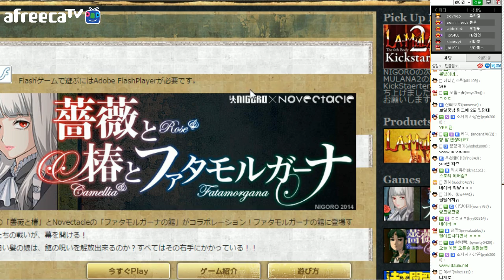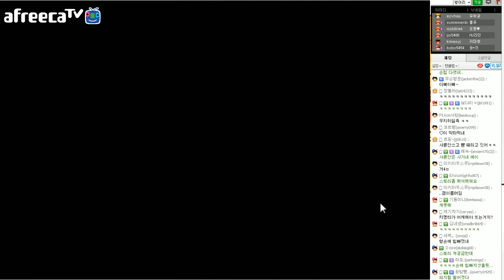[우왁굳] 싸대기 맞자 2화 (플래쉬게임)